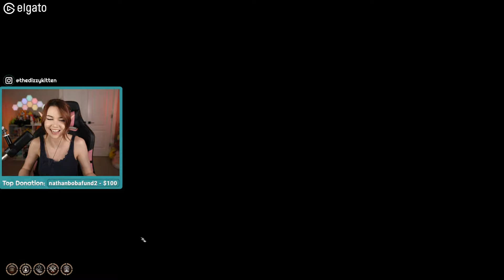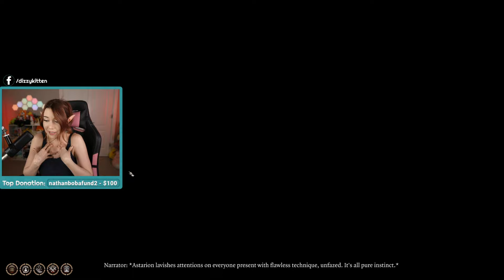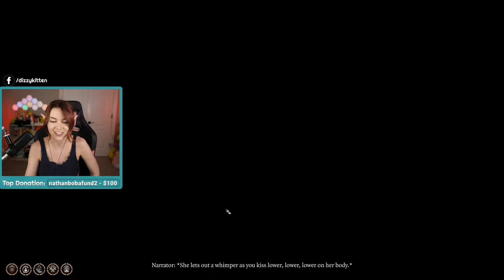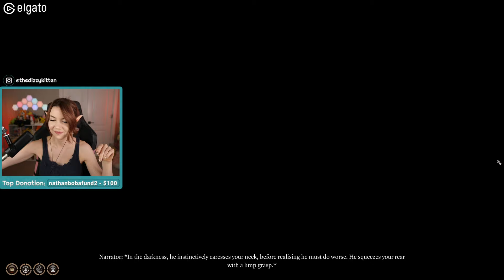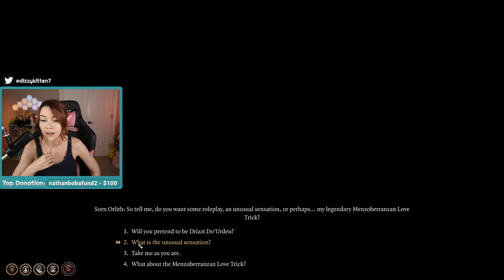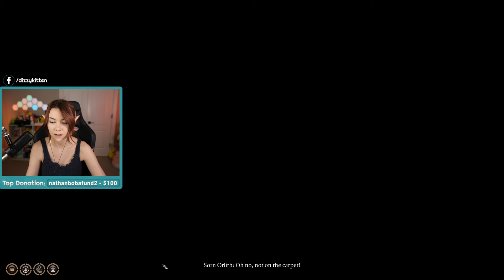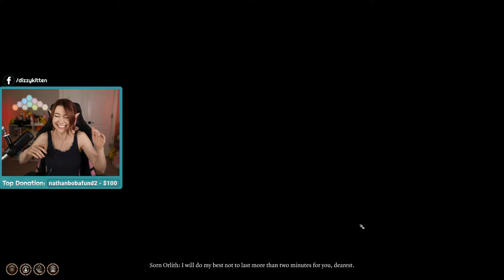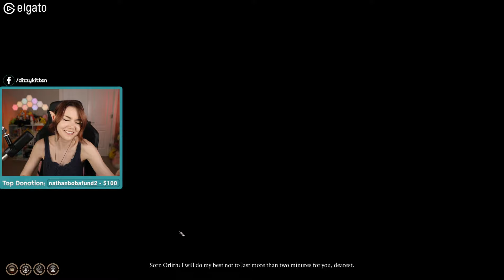Baldur's Gate 3 Playthrough | Part 17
The Baldur's Gate 3 journey continues, now in it's 16th chapter!

Socials!